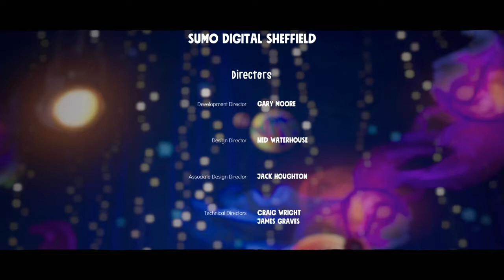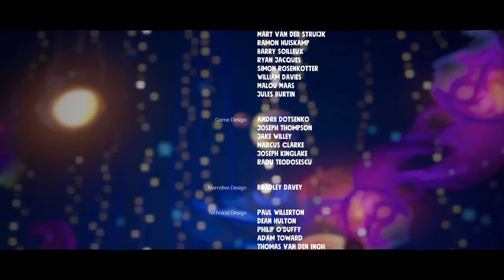TIME TO END THIS ONCE AND FOR ALL! [SACKBOY A BIG ADVENTURE] [PS4] GAMEPLAY #26